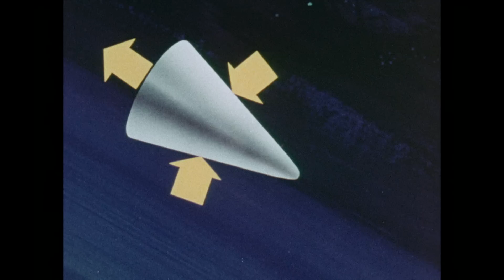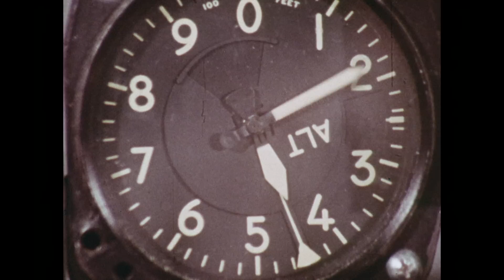Flight Without Wings - NASA (AFRC/DFRC) documentary about Lifting Bodies, by John McTigue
[video: NASA ]

John Manke and his flight in the HL-10. A film documentary about Lifting Bodies in general. Produced by: John McTigue